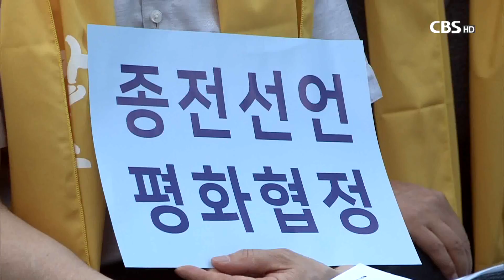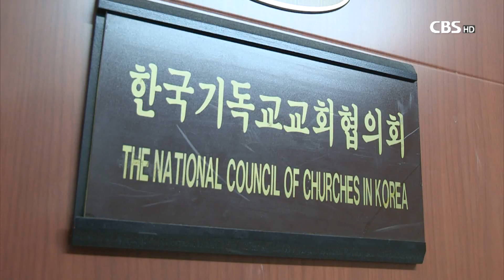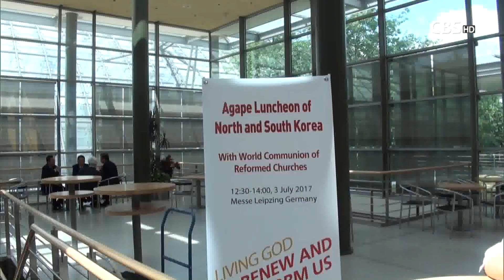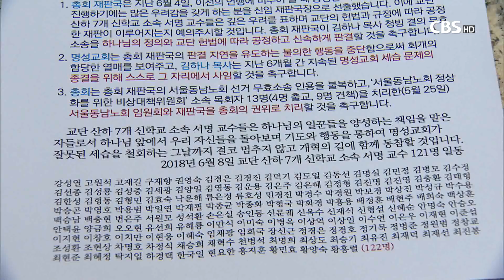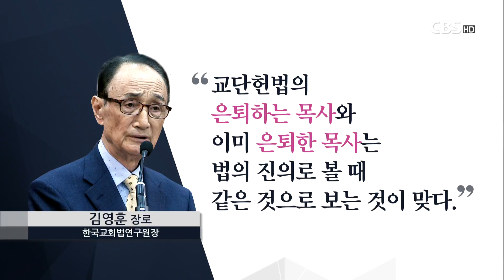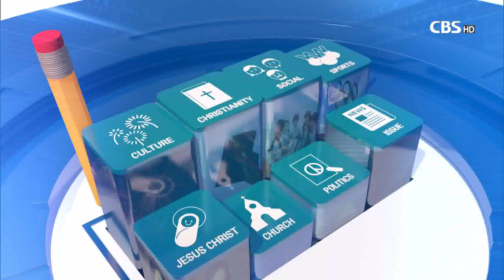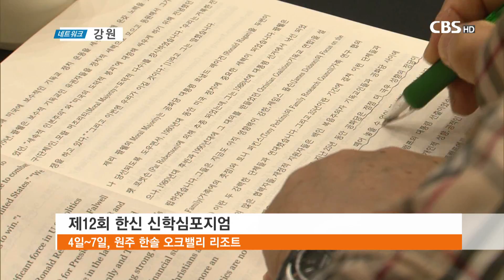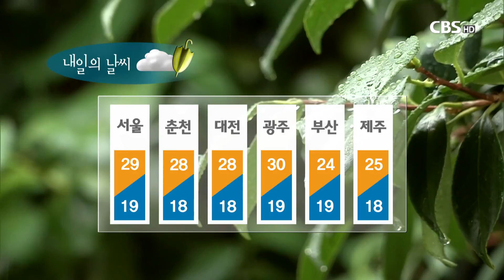[CBS 뉴스] 2018년 6월 8일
1. 한국기독교장로회, 북미회담 성공 기원 예배

북미정상회담을 앞두고
기독교계의 기도회가 이어지고 있습니다.

우리사회 민주화와 통일운동에 힘써온 한국기독교장로회도
서울 대한문 앞에서 기도회를 열고 북미정상회담의 성공을 기원했습니다.

2. 교회협, 일본 방문 한반도 평화정착 지지 캠페인

한반도 문제에 전세계의 이목이 집중된 가운데
한국기독교교회협의회가 다음주 일본을 방문해
한반도에 항구적 평화가 정착되도록
동북아시아 국가들의 관심과 지지를 요청하는 캠페인을 벌입니다.

3. 숭실대 학생과 장신대 교수들, 김삼환 목사 퇴진 촉구

김삼환 목사가 이사장으로 있는 숭실대학교와
명성교회가 속한 대한예수교장로회 통합측
목회자를 길러내는 장로회신학대학교의 학생과 교수들이
목회세습 등으로 물의를 빚은 김삼환 목사의 퇴진을 촉구하고 나섰습니다.